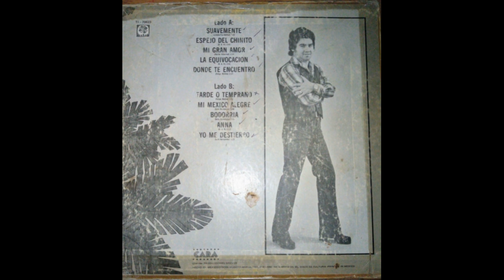Tropical del Bravo - Suavemente [ Remix Calidad audio ]